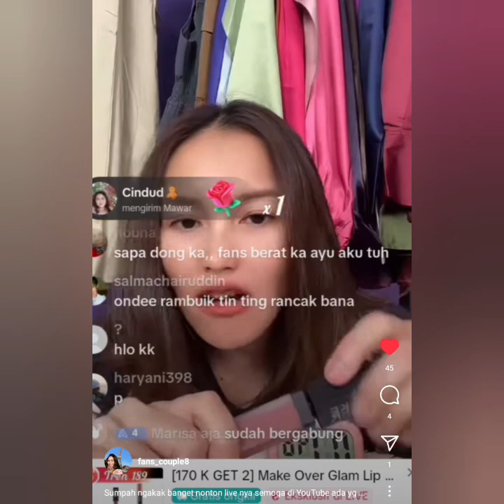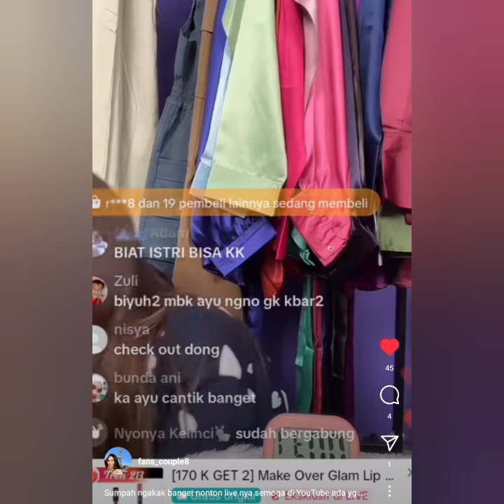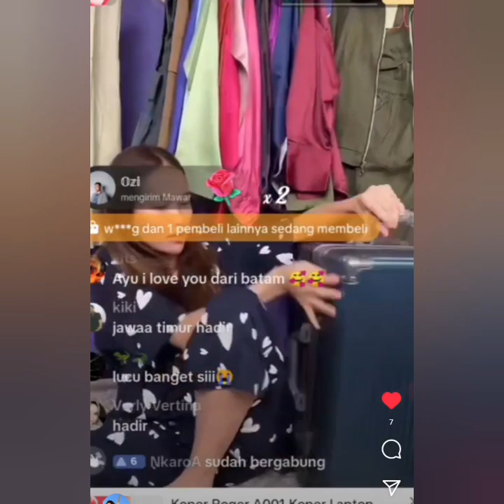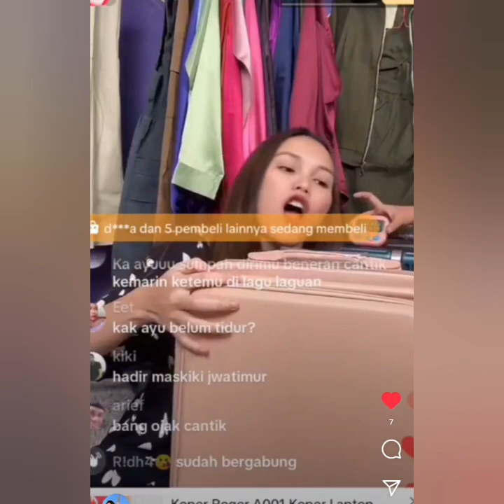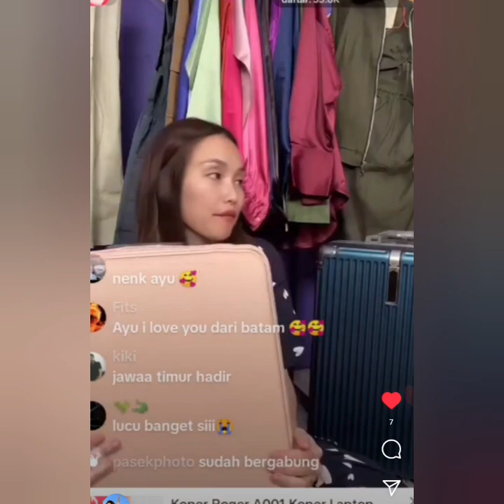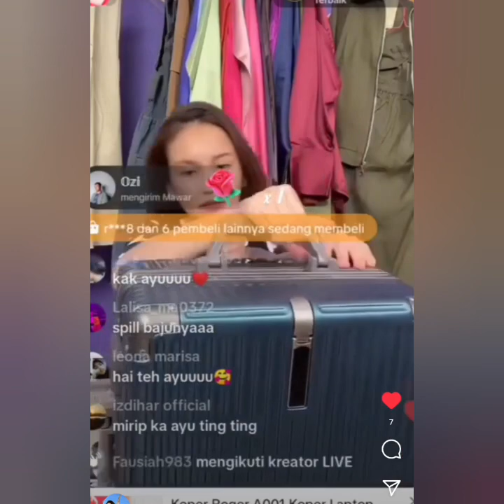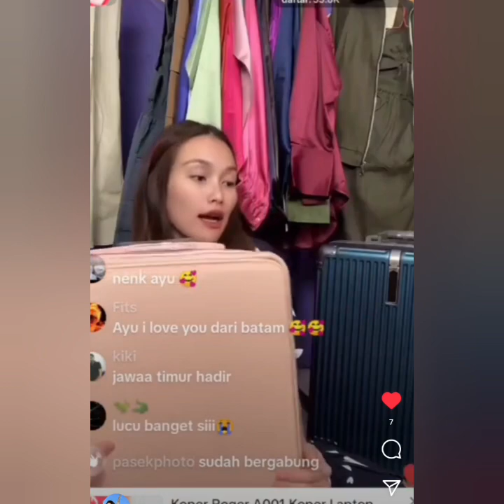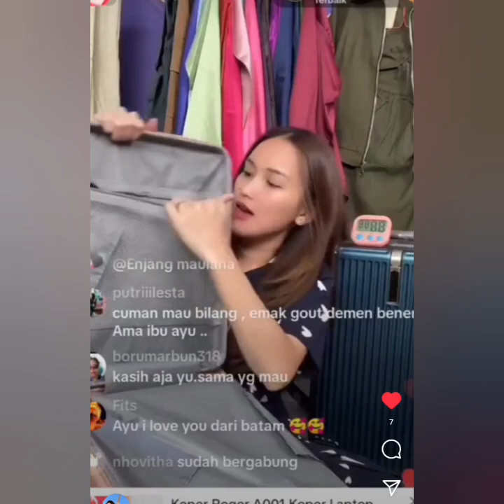LIVE IGS AYU TING-TING TERBARU HARI INI ADA YANG KOCAK BENARKAH INI AYU BEGINI...??